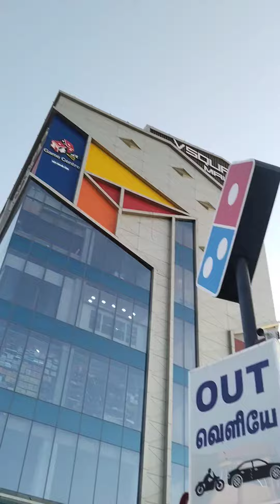Kids Summer Holidays 🥰 String School Of Music 🎵🎶